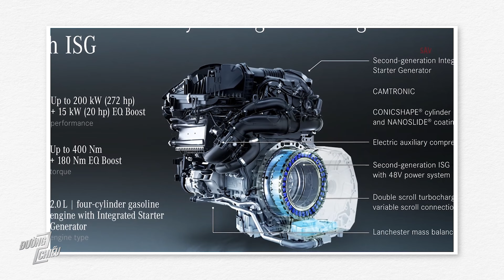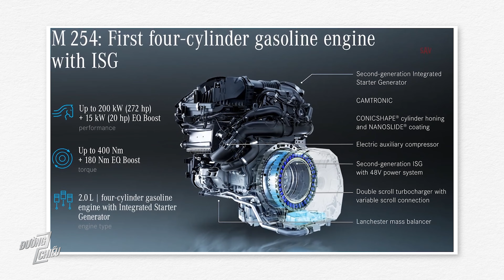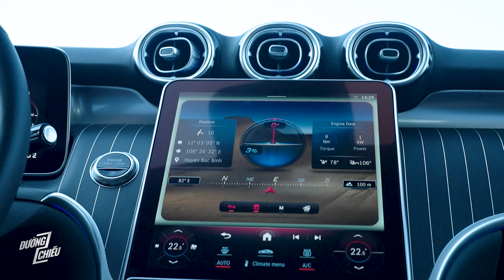Mercedes-Benz GLC bây giờ chạy đã rất khác xưa | Đường 2 Chiều.